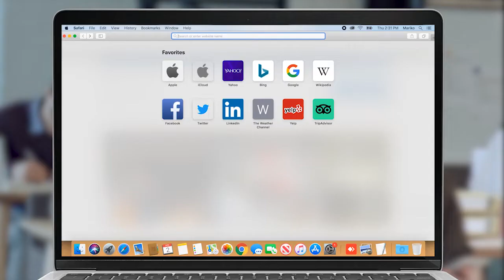ԱԺ դահլիճից վիրավորանք է հնչել իմ հասցեին ընդդիմադիր պատգամավորներից մեկի կողմից. Հակոբ Արշակյան